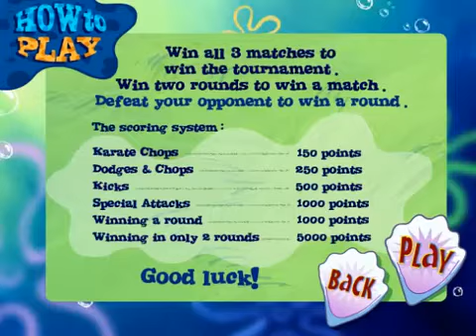Spongebob Squarepants: Bikini Bottom Bust-Up Gameplay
This game takes me all the way back in my little past when I used to enjoy playing this a lot. Enjoy!!

Check Today's deals on Amazon Launchpad!

For the Home:

Shop Target for the latest deals and for your everyday needs
Home improvements on your list? You'll love these saving at The Home Depot